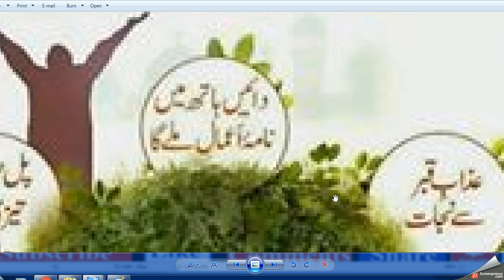Daily Amal / Namaz (Salah )the Gift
how to pray namaz for female,

namaz dua

namaz rakat
namaz in english words
namaz ,

namaz attahiyat,

full namaz video,

best islamic dua in english

best dua,

islamic dua lyrics,